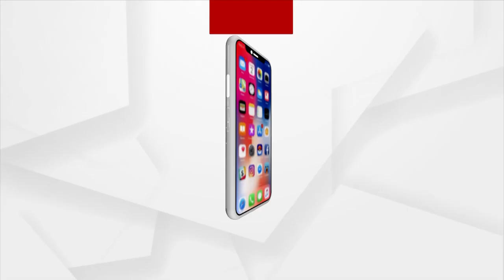Watch! Passing Out Rarade Of First Batch Of Agniveers